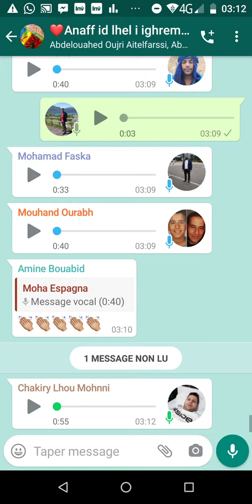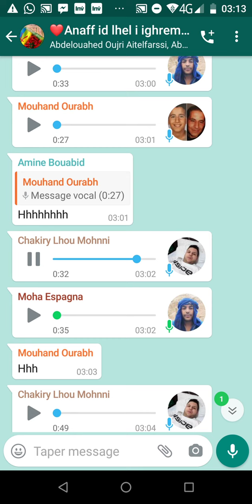L'appel à planter des fleurs devant sa maison à Ait El Farsi